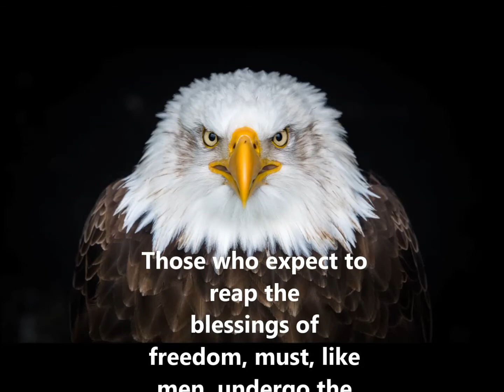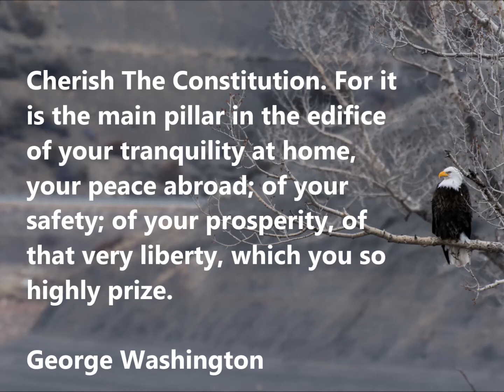We are Warriors 4 Trump